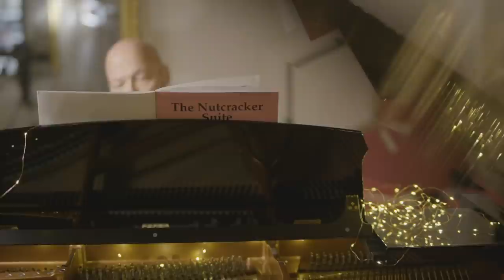Two pianos play Tchaikovsky's The Nutcracker - #3: Waltz of the Flowers (The Royal Ballet)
Royal Ballet Pianists Kate Shipway and Robert Clark play a two-piano rendition of the Waltz of the Flowers from Tchaikovsky's The Nutcracker, as arranged by Nicolas Economou. This is the third of three performances in this series.

This performance was filmed in the Bösendorfer Hall at Coach House Pianos